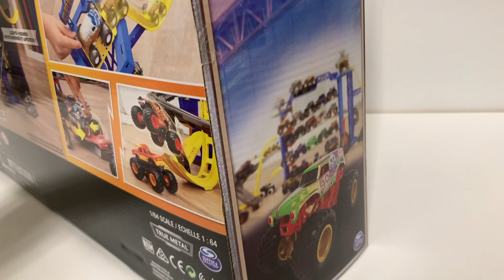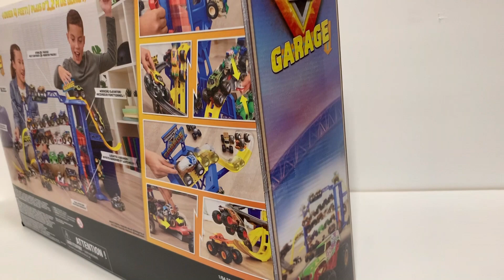EXCLUSIVE MONSTER JAM GARAGE 40TH ANNIVERSARY MONSTER TRUCK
First look on this EXCLUSIVE Only in Target. Spin Master Monster Jam GARAGE 40TH ANNIVERSARY GRAVE DIGGER Monster Truck.